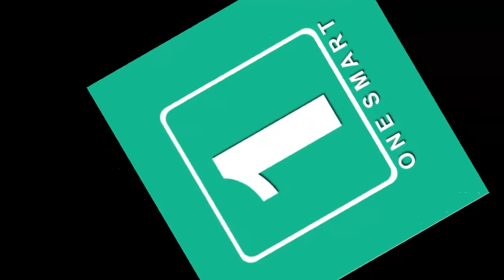مـ.ـرمـ.ـوز تـ.ـرین و وحـ/ـشی ترین قـ/ـتل مـ.ـردی در قلـ/ـب کـ.ـابل پـ.ـسر خود را کـ/ـشت